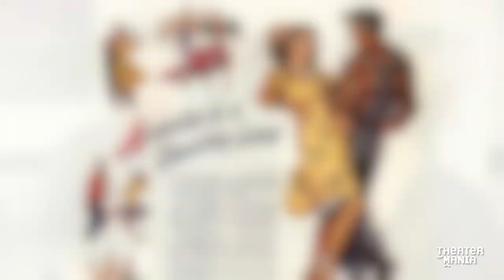Krysta Rodriguez, Lisa Kron, and More Bring Russian Counterculture to the Stage in Stilyagi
The new musical, inspired by the film of the same title, gets ready for its first production at Vassar and New York Stage and Film's Powerhouse Theatre.

In the Soviet Union, circa the 1950s, a movement took shape during which young people began to adopt Western fashion and musical styles. They were referred to by the derogatory term "stilyagi," roughly translated as "stylish." The subject was turned into a 2008 film, and now it is being brought to the stage by Lisa Kron, Peter Lerman, and Michael Mayer. With a cast including Krysta Rodriguez, Lauren Patten, and Dave Thomas Brown, the musical will have its debut as part of Vassar and New York Stage and Film's Powerhouse Theatre season, running June 23-25. At a recent press event, they discussed bringing this long-lost example of counterculture to the American stage.